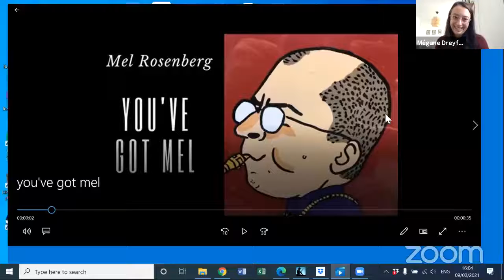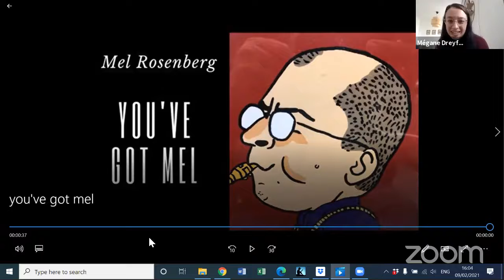You've Got Mel with Megane Dreyfuss Lande